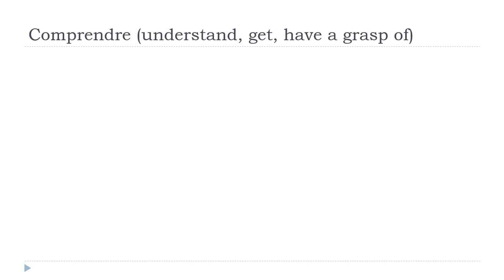Аз уча френски език = Comprendre # Indicatif Présent